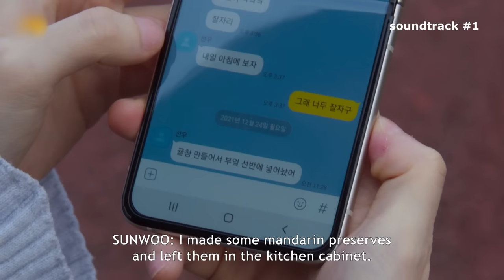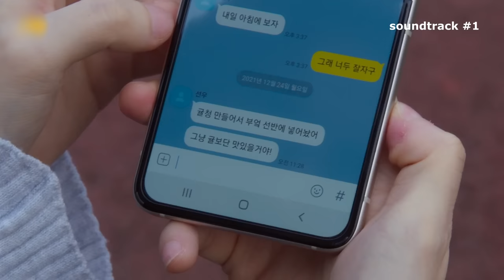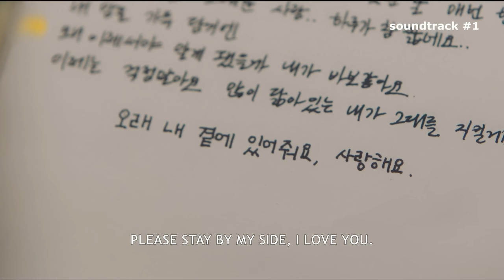[Soundtrack #1] Confession Scene (Ending)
DRAMA: Soundtrack # 1